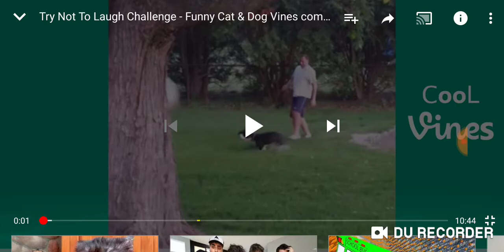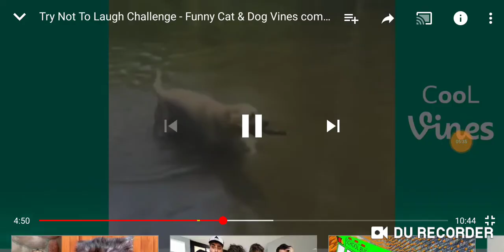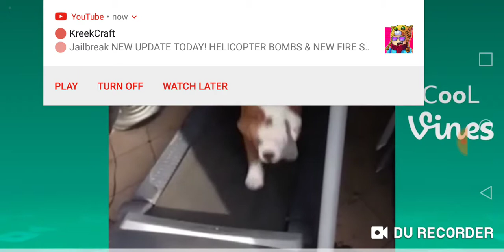Try not to laugh challenge (HARD)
This was hardddd